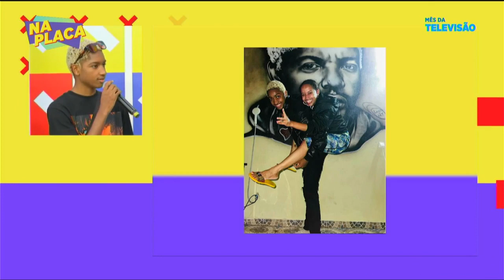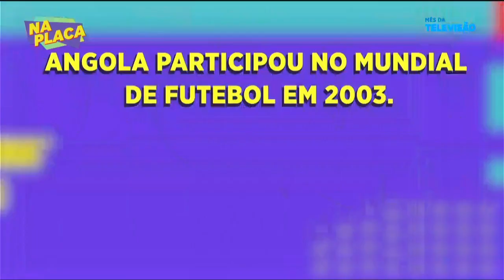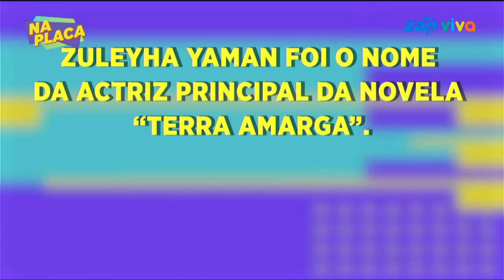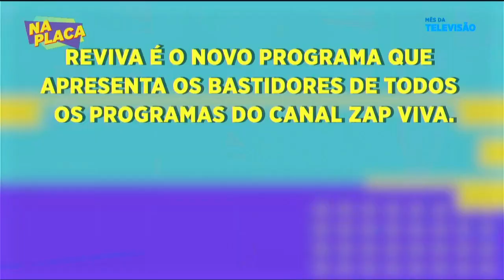GATTUSO E MIRELSON NA PLACA